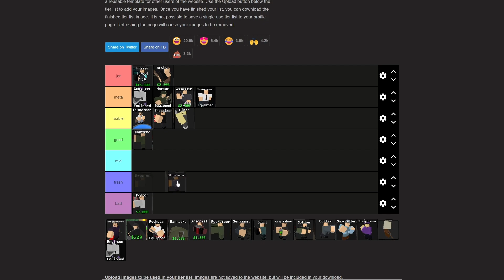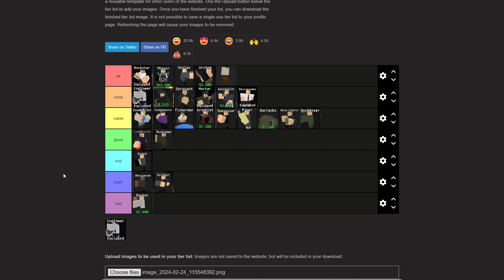Average Tower Defense Tower Tierlist (ROBLOX)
subscirbew to me and @Misterdog77  cause cool